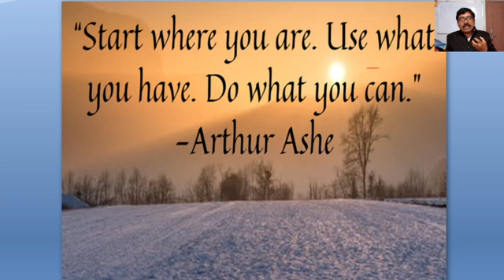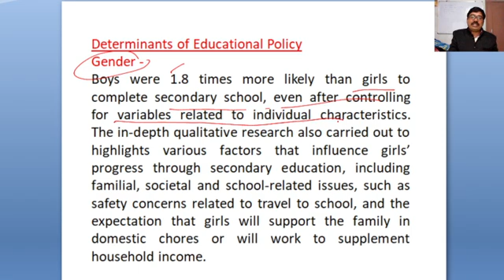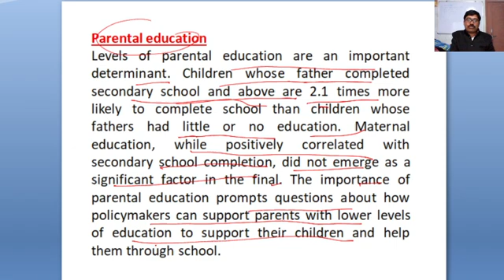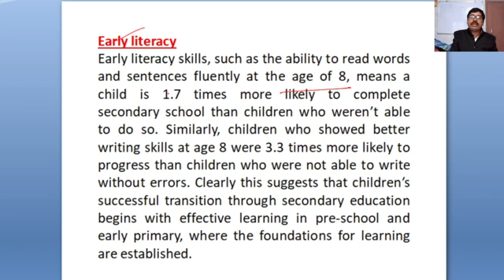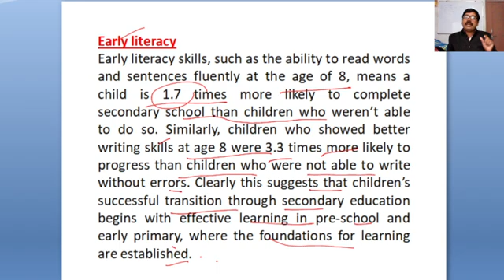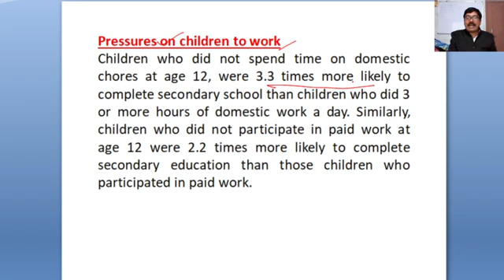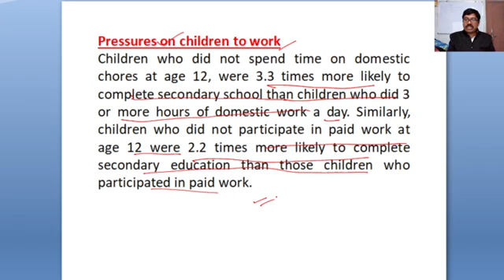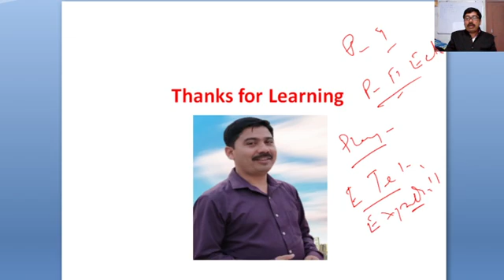Determinants of Educational Policy UGC NET/JRF Education Paper-II Unit-II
Topic: Determinants of Educational Policy UGC NET/JRF Education Paper-II Unit-II
For New Batch preparation please click in the links given below. Thanks a lot.
We also a Telegram Channel, you can join us by clicking this link below, We post new contents on daily basis. We would love to have new member. And It's COMPLETELY FREE.